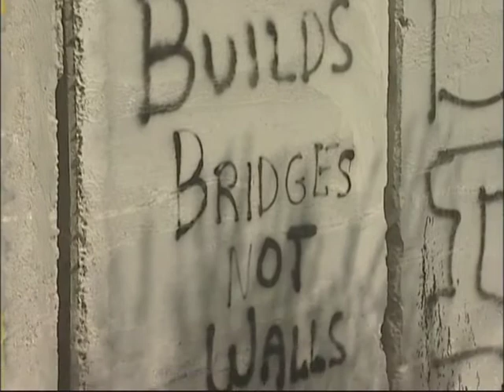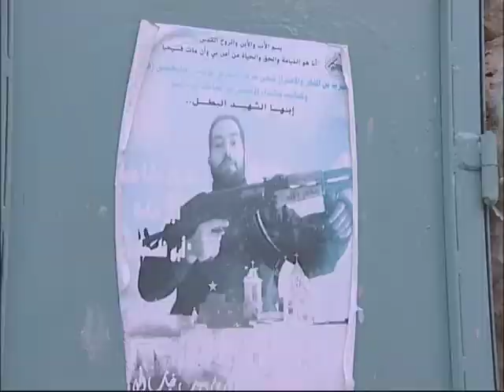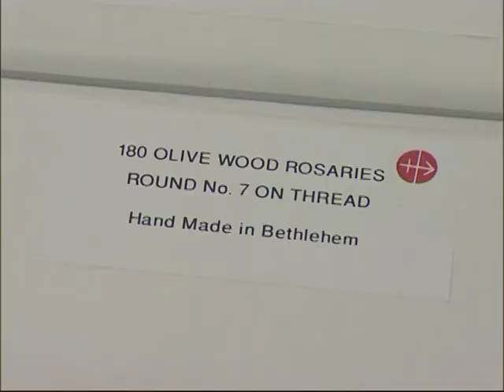The Situation of Christians in the Holy Land (Where God Weeps)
Sixty five years after the creation of the state of Israel, social and political stability in the Holy Land is still a dream to be reached. Palestine territories surrounded by a wall, cry as an outrageous initiative to try to achieve peace in the region. Christians in these territories face hardships as the small minority in the country, they shout to the world: "Do not forget the Christians of the Holy Land".